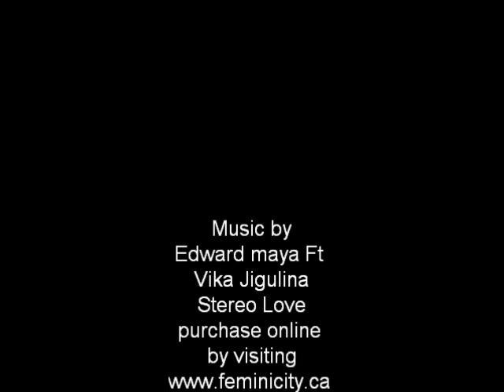Feminicity Inc - Pole Fit Choreo Demo with Val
Feminicity Inc - Pole Fit Dance BL3